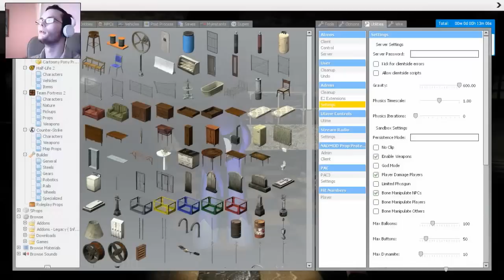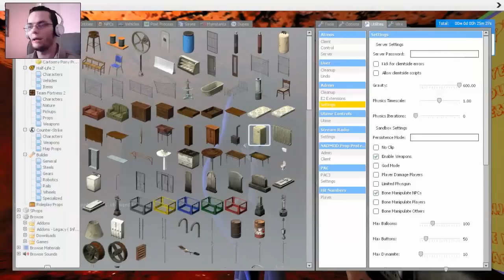KEYCARDS,DOORS,JUMPSCARES!!!!! (Horror Map 2) | Garry's Mod #17